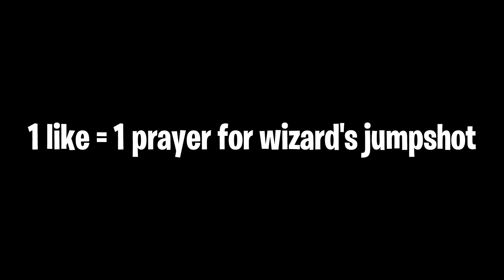if i miss a 3 pointer, the video ends...